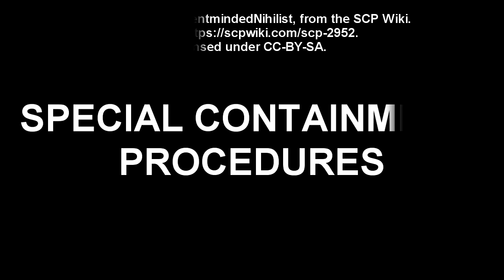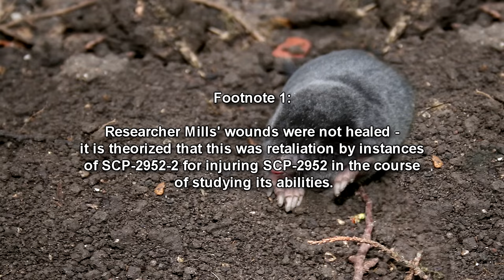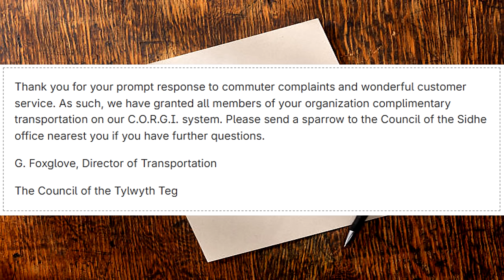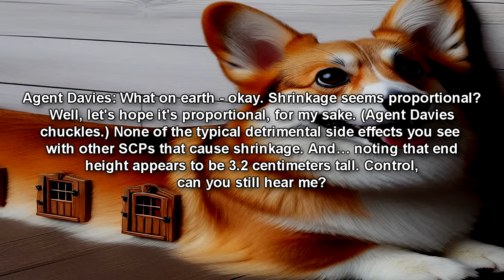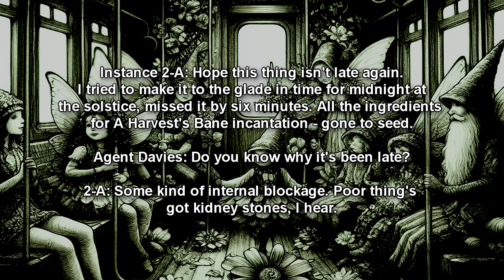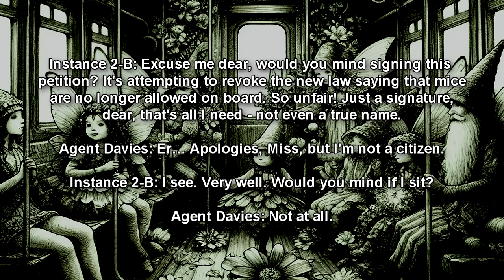SCP-2952 Corgi subway thats transports fairies and tiny folk through its very long body!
This is an SCP Foundation reading of SCP-2952 "Conveyance Of Regional Gwerin Internationally", a safe class scp object from the SCP Foundation. SCP-2952 is a male Pembroke Welsh Corgi measuring over 30,000 kilometers in length. The Corgi transports fairies and other mythical tiny folk to their destinations like a subway throughout its body.

The head and front legs of SCP-2952 are located in Portland, Oregon, USA, while the hindquarters are located in a rural area of Japan's Kariwa District, weaving through the Americas, Europe, and much of Asia in between. SCP-2952 does not appear to age, nor does it require food or water. SCP-2952 will not move more than 5 meters from its original position, even if threatened or offered a reward. SCP-2952 will quickly regenerate from all damage done to it. One end will respond to stimuli from the other without the delay that would be expected due to its length.

At certain areas along SCP-2952's length, small openings will form along its sides at regularly scheduled intervals - see Schedule-SCP-2952-1 for a full timetable. These locations are designated instances of SCP-2952-1. There are 324 known instances of SCP-2952-1: some are located in major cities, others in suburban or rural areas. The formation of these holes does not seem to harm or adversely affect SCP-2952. When these openings appear, humanoid beings will exit SCP-2952. These entities, designated SCP-2952-2, are on average 3 centimeters high and cannot be viewed directly - they must be photographed or filmed, though physical evidence of their presence such as shadows or footprints can be observed.

After the first group exits, a different group of SCP-2952-2 will appear and enter into the same opening. The opening will then seal until the next scheduled event. The same instance of SCP-2952-2 can be seen entering at one SCP-2952-1 location and departing at another. Openings on the dextrous side of SCP-2952 take passengers west, while those on the sinistrous side take passengers east. The average documented speed of SCP-2952 appears to be 120 kilometers per hour, not accounting for stops at SCP-2952-1 instances.

Time Stamps:
00:00 Introduction
01:59 Description
07:06 Addendum
07:57 Exploration Log SCP-2952 Alpha